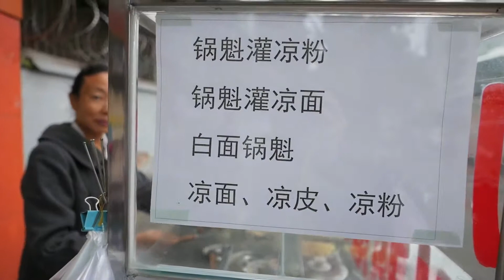Chinese Street Food Cold Noodle Sandwich 2